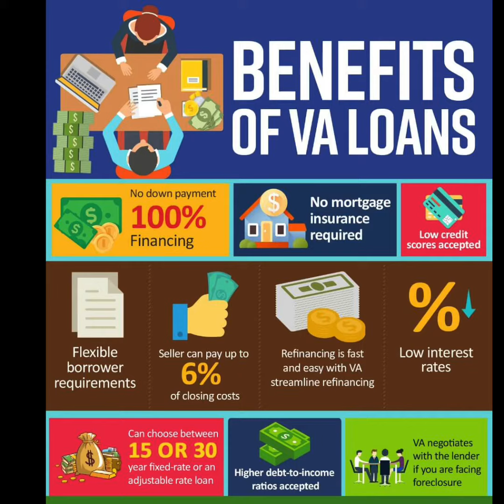The Vererans Home Loan Benefit Program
Why is the VA Home Loan program Important?  Here’s my take on why it’s important and how I feel about working with veterans & military families.